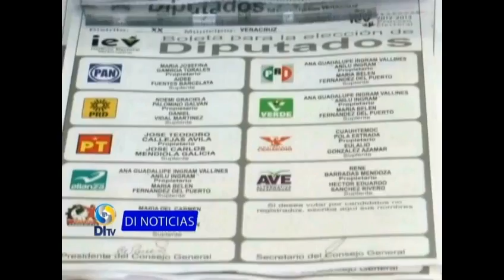Ciudadanía debe meditar su voto